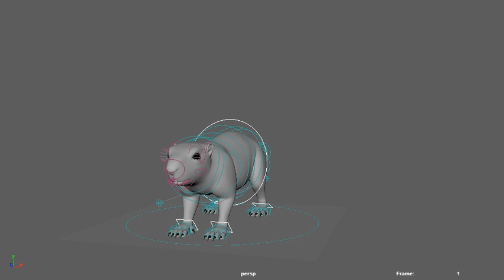Swiss marmot rig test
quick test of Swiss marmot 3D rig done in Maya